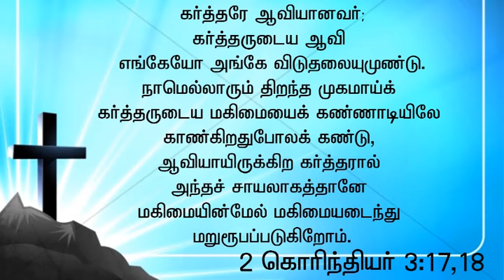வாழ்வு தரும் வார்த்தை | Pr.s.Joseph Raja | Miracle Life in Jesus Ministries (18/11/20) Nithiyam Tv